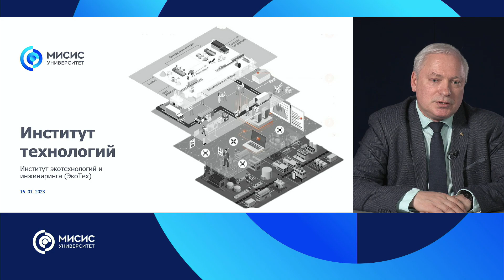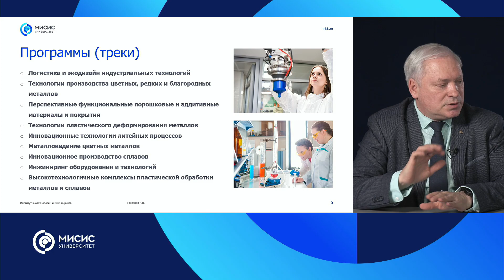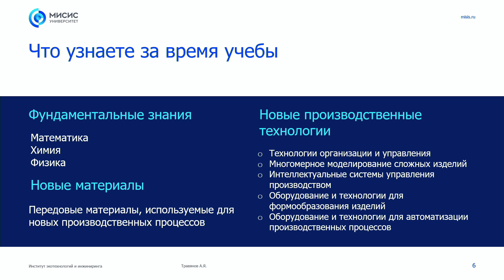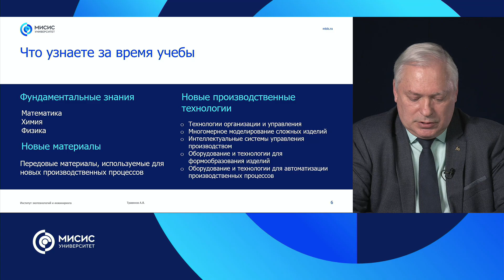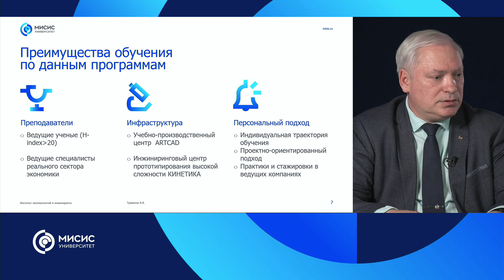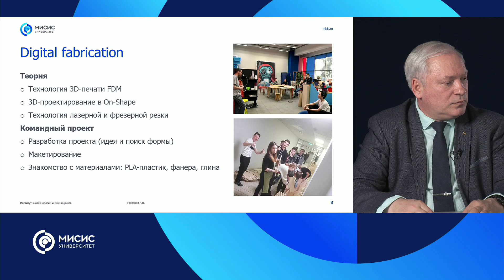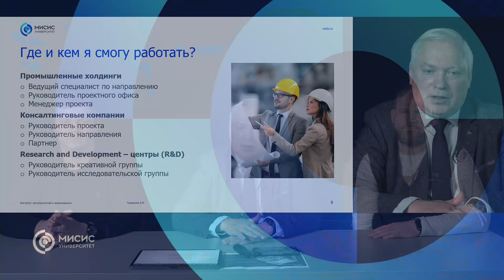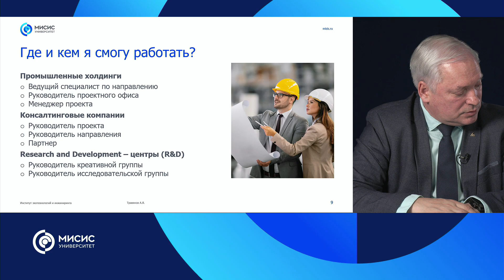День открытых дверей Института экотехнологий и инжиниринга Университета МИСИС